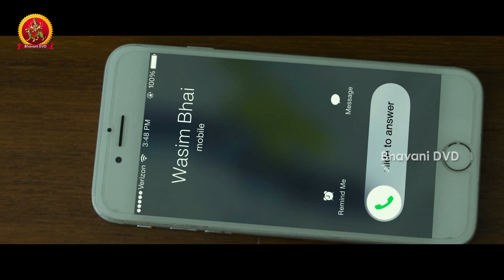మీరు చూసేది నిజం కాదు చూడాల్సింది చాలా ఉంది | Latest Movie Scenes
Watch మీరు చూసేది నిజం కాదు చూడాల్సింది చాలా ఉంది